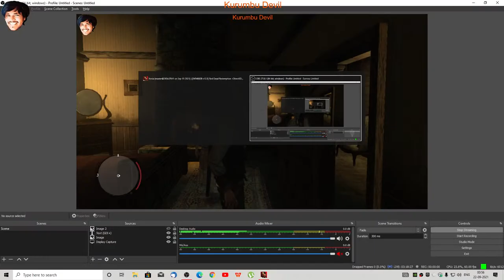Red Dead Redemption | open world | Adventure | Action | Xbox emulator | game | mod play part 5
Red Dead Redemption.jpg
Developer(s) Rockstar San Diego[a]
Publisher(s) Rockstar Games
Producer(s)
Steve Martin
Josh Needleman
David Kunkler
Designer(s)
Christian Cantamessa
Leslie Benzies
Programmer(s) Ted Carson
Artist(s)
Joshua Bass
Daren Bader
Nick Trifunovic
Writer(s)
Dan Houser
Michael Unsworth
Christian Cantamessa
Composer(s)
Bill Elm
Woody Jackson
Series Red Dead
Engine RAGE
Platform(s)
PlayStation 3
Xbox 360
Release
NA: May 18, 2010
PAL: May 21, 2010
Genre(s) Action-adventure
Red Dead Redemption is a 2010 action-adventure game developed by Rockstar San Diego and published by Rockstar Games. A spiritual successor to 2004's Red Dead Revolver, it is the second game in the Red Dead series. Red Dead Redemption is set during the decline of the American frontier in the year 1911 and follows John Marston, a former outlaw whose wife and son are taken hostage by the government in ransom for his services as a hired gun. Having no other choice, Marston sets out to bring three members of his former gang to justice.

The game is played from a third-person perspective. The player may freely roam in its interactive open world, a fictionalized version of the Western United States and Northern Mexico, primarily by horseback and on foot. Gunfights emphasize a gunslinger gameplay mechanic called "Dead Eye" that allows players to mark multiple shooting targets on enemies in slow motion. The game makes use of a morality system, by which the player's actions in the game affect their character's levels of honor and fame and how other characters respond to the player. An online multiplayer mode is included with the game, allowing up to 16 players to engage in both cooperative and competitive gameplay in a recreation of the single-player setting.

The game's development lasted over five years, and it became one of the most expensive video games ever made. Rockstar improved its proprietary game engine to increase its technological capabilities. The development team conducted extensive research, visiting historical American landmarks and analyzing classic Western films, to achieve realism while creating the game. The team hired professional actors to perform the body movements through motion capture. Red Dead Redemption features an original score composed by Bill Elm and Woody Jackson. The game's development received controversy following accusations of unethical working practices. The working hours and managerial style of the studio was met with public complaints from staff members.

The game was released for the PlayStation 3 and Xbox 360 in May 2010. It received critical acclaim for its visuals, music, performances, gameplay, and narrative, and shipped over 15 million copies by 2017. It won several year-end accolades, including Game of the Year awards from several gaming publications, and is considered by critics as one of the best video games ever made. After the game's release, several downloadable content additions were released; Undead Nightmare, later released as a standalone game, added a new single-player experience in which Marston searches for a cure for an infectious zombie plague. A prequel, Red Dead Redemption 2, was released in October 2018.

Contents
1 Gameplay
2 Plot
3 Development
4 Reception
4.1 Accolades
5 Sales
6 Legacy
7 Notes
8 References
9 External links
Gameplay
Red Dead Redemption is a Western-themed action-adventure game played from a third-person perspective. The player controls John Marston and completes missions—linear scenarios with set objectives—to progress through the story; in the game's epilogue, the player controls John's son Jack.[2] Outside of missions, players may freely roam the open world environment, consisting of the American states New Austin and West Elizabeth—fictionalized versions of the Western United States—and the fictional Mexican state of Nuevo Paraíso.[3] Different breeds of horses are the main forms of transportation, each with different attributes. Horses must be tamed in the wild or stolen in order to use them.[4] The player can utilize trains and carriages for quick travel,[5] The game's undeveloped land makes up the largest portion of the game world, featuring various rugged and vast landscapes with occasional travelers, bandits, and wildlife. Urban settlements range from isolated farmhouses to crowded towns.[6]

Red Dead Redemption features a cover system that lets the player hide behind objects and reach out to fire on people and animals.
The player can witness and partake in random events as they explore the game world, including public hangings, ambushes, pleas for assistance, encounters with strangers, ride-by shootings, and dangerous animal attacks. Optional side activities are also available, such as dueling